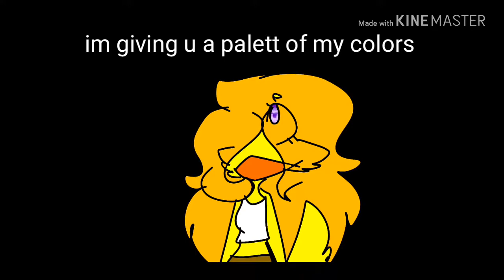Art contest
Rules:
No tracing
No circle tool
No copy
Make sure I can screenshot if u won
No complaining if u lose
U have to shade your drawing
have fun!

Winner prizes:

1st place:A speed paint,a shout out,being in one of my video's

2st place:A speed paint and a shout out

3st place:A shout out

Hope all of u join:D